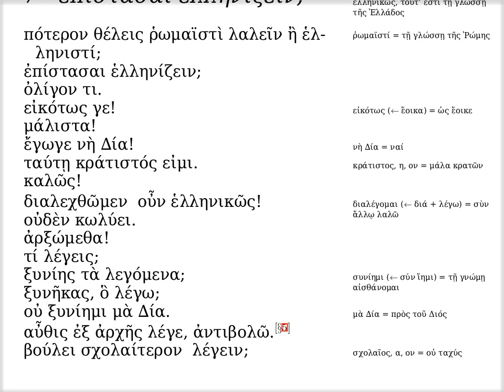ἐπίστασαι ἑλληνίζειν;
Ἐδουάρδος Ἰωαννίδης

Ἐδουάρδος Ἰωαννίδης